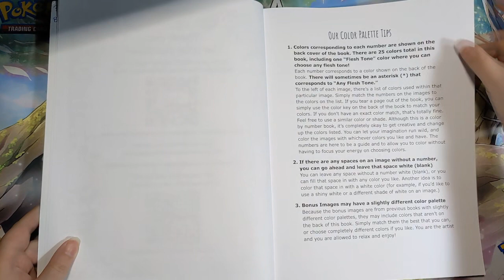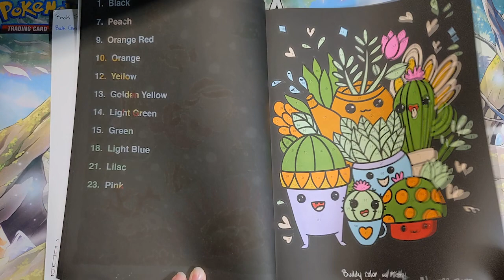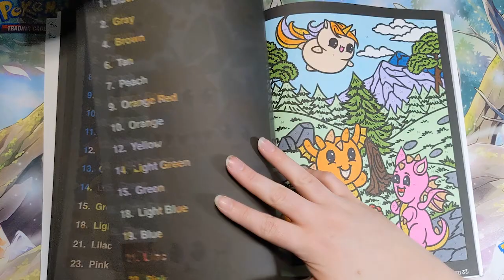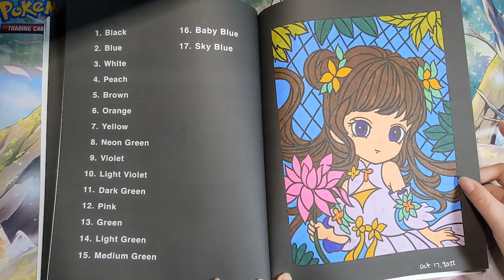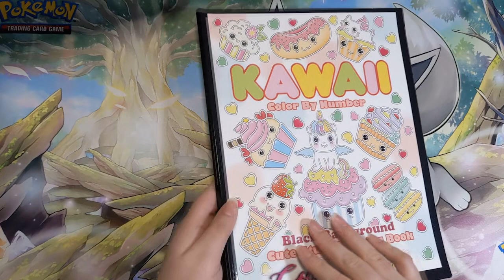Kawaii by Color Questopia (Black Background) - Completed Book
Book: Kawaii by Color Questopia Black Background edition

Enjoy this flip of my completed book